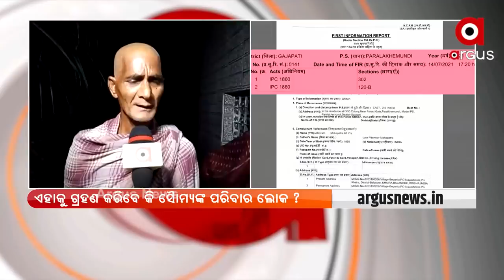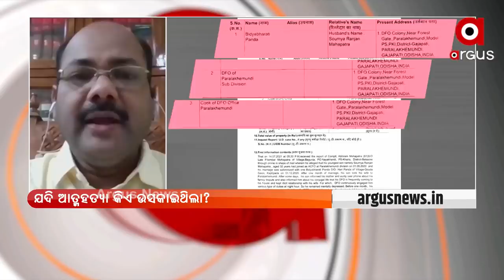ସୌମ୍ୟରଂଜନ ମୃତ୍ୟୁ ମାମଲାରେ ଡିଏଫଓଙ୍କୁ କ୍ଲିନଚିଟ ଦେଇଛନ୍ତି ଜିଲ୍ଲା ଏସପି ତପନ ପଟ୍ଟନାୟକ ।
ସୌମ୍ୟ ମୃତ୍ୟୁ ମାମଲାରେ ଡିଏଫଓଙ୍କୁ ଏସପି କ୍ନିନ ଚିଟ ଦେବା ପରେ ଏହା ହେଉଛି ସୌମ୍ୟଙ୍କ ବାପା ଓ ମାଙ୍କ ବୟାନ ।  ଅର୍ଗସର କାର୍ଯ୍ୟକ୍ରମରେ ଭାଗ ନେଇ କହିଛନ୍ତି ସୌମ୍ୟଙ୍କୁ ପୋଡି ମାରି ଦିଆଯାଇଛି । ବଡବଡିଆଙ୍କ କଥା ସମସ୍ତେ ଶୁଣିବେ ଆମ କଥା ଶୁଣୁଛି କିଏ ବୋଲି ପାଲଟା ପ୍ରଶ୍ନ କରିଛନ୍ତି ।  ପୋଲିସ ଉପରେ ବିଶ୍ବାସ ହରାଇଛନ୍ତି ସୌମ୍ୟଙ୍କ ବାପା ମା ।